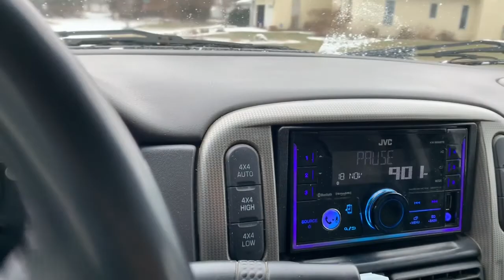Daily vlog #1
Come and watch daily vlogs with my family.